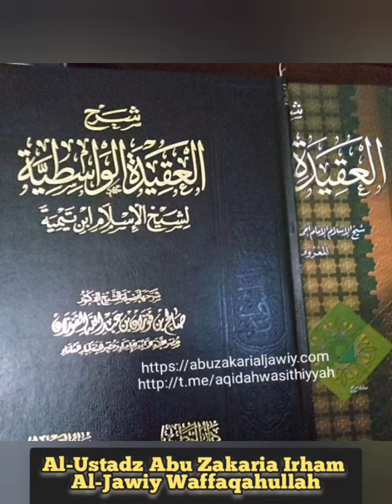Kitab Al-Aqidah Al-Washitiyyah [113] " Hari Akhir (Bag 1)" || Al-Ustadz Abu Zakaria Irham Al-Jawiy